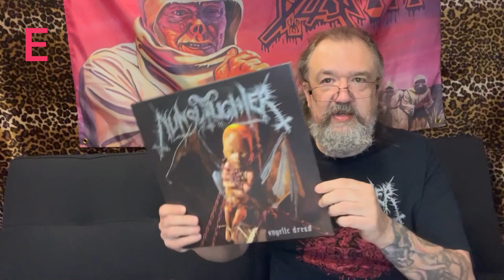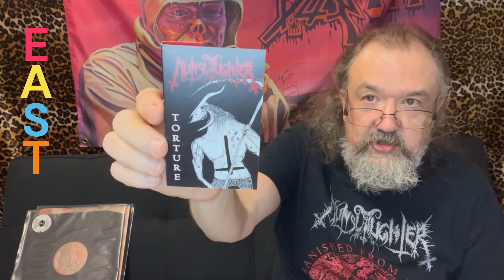My response to spelling out EASTER with band names - Decided to do something a little different.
Ran across a YouTuber @femalefrontedmetalfanrande8461  who started an Easter thread. Thought I'd have a little fun and participate in my own way...